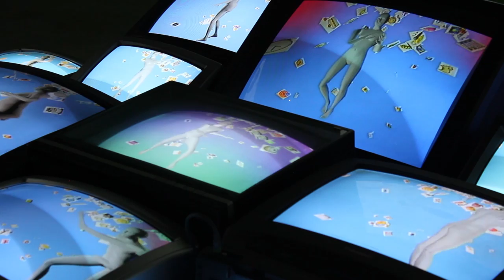The Mouth Breathers Dance - Installation